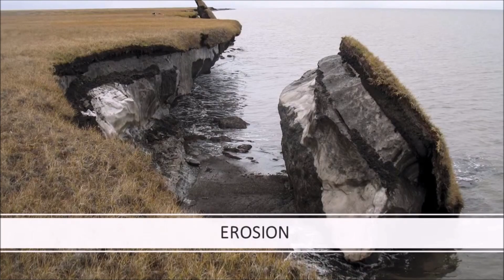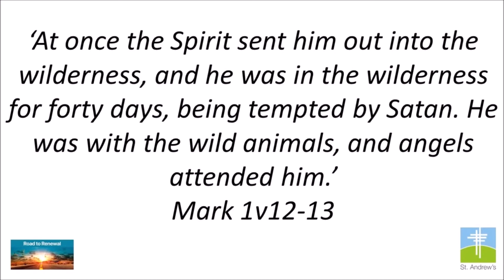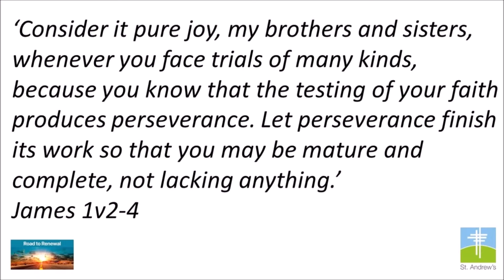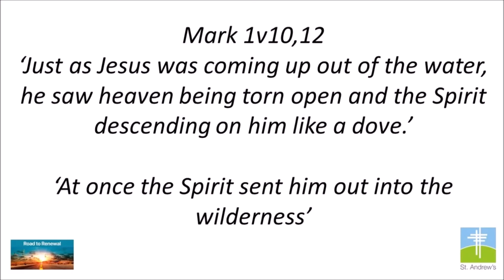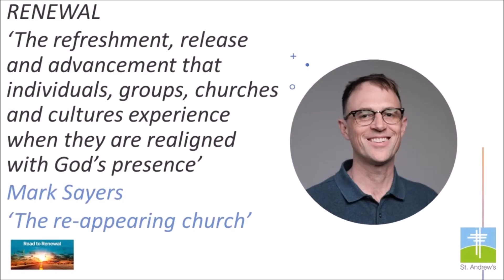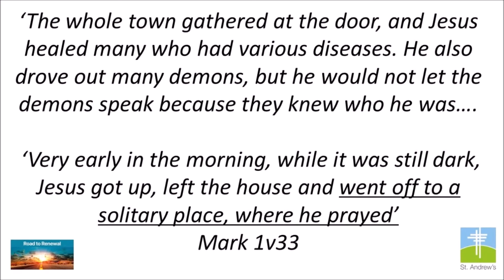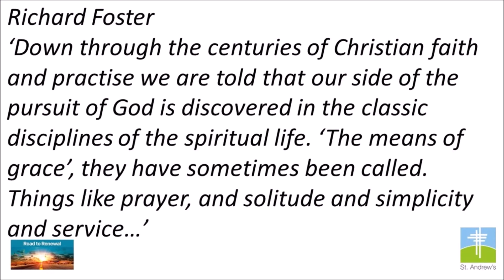Road to Renewal | Beginning the Journey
Join us at 10.15am, every Sunday.